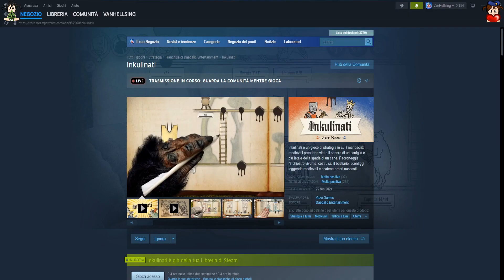[GV] Inkulinati - Tra strategia e disegni in un mondo impressionante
Inkulinati è un gioco di strategia basata sull'inchiostro direttamente dai manoscritti medievali, dove il sedere di un coniglio può essere più letale della spada di un cane. Diventa un maestro dell'Inchiostro Vivente, costruisci il tuo bestiario, sconfiggi le superstar medievali e raccogli vantaggi per liberare poteri nascosti.